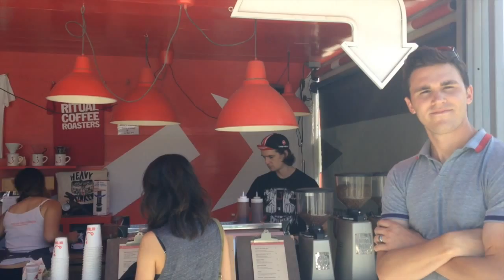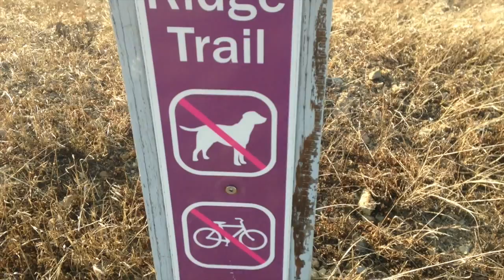July 26 - Aug 8 Vlog